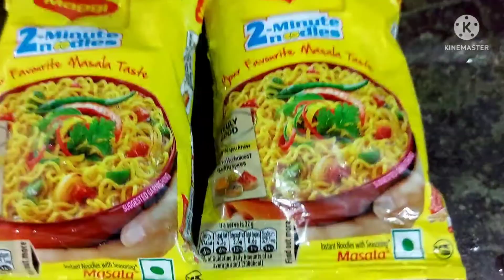जो-जो गीता पढते हैं वो हाथ उठाऐं//Electricity Bill ne paresaan kark rakh diya hai😭@udaanwithanu2303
जो-जो गीता पढते हैं वो हाथ उठाऐं//Electricity Bill ne paresaan kark rakh diya hai😭//2 तरह की मैगी मैंने बनाया//झटपट मैगी बनके तैयार//2 Minute Maggi//Spicy Maggi Masala Recipe//Street food//Chinese food//Fast food//इस नए तरीके से बनाऐं 2 min मे मैगी मसाला नूडल्स//आसान और झटपट नाश्ता रेसिपी//Maggi Recipe in Hindi@udaanwithanu2303

If u like the video press 👍
My 1st youtube channel.(Anu's Diary)
I'm on Instagram as @theanupama0323. Install the app to follow my photos and videos.
मन उब गया घर मे रह के😪//आज कितने दिन बाद घर से बाहर निकले हम//खट्टा-मिठा मिक्सचर लाए//आज गोलगप्पा खाए//डब्बा भर रसगुल्ला लाए आज//Bread sandwich banaye aaz//@Udaan with Anu
Disney Land Mela Jamshedpur//Disney Land Mela//Jamshedpur Vlogs//Disney Land in Jamshedpur 2022#Jamshedpur//Disney Land ka Hindi Vlog//Disneyland vlog 2022 with my family@Udaan with Anu
1बार छोटे बैगन की सब्जी इस तरीके से बना के देखें, उँगलियाँ चाटते रह जाऐंगे//Baigan Masala//Brinjal Recipe//Eggplant recipe//इस सब्जी के सामने Nonveg भी फेल@Udaan with Anu
Finally mera Naya Ghar 🏠//Naya ashiyana Akhir Mil hi Gaya dekhiye Kaise Lag Rha/
देखो मेरा नया घर//Home Tour//Middle class home tour//Indian home tour//Indian house tour 2022//Welcome to my new home//New flat tour//मेरा नया घर
Thanks,
Anupama